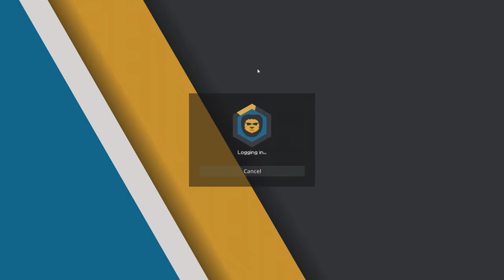BASE CAMPERS DDOSEN? (SOTW PVP) - FRUSKYFACTIONS [25]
Vorige video:

Pack: vene

Snapchat ➜ gerlofgg